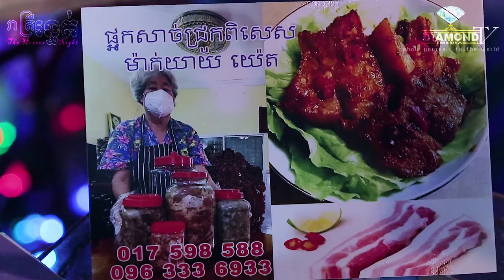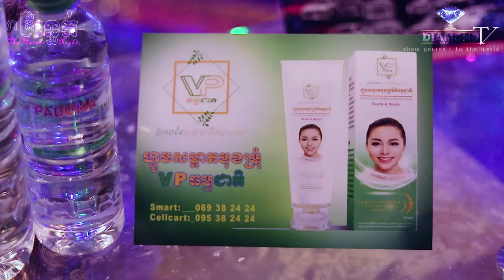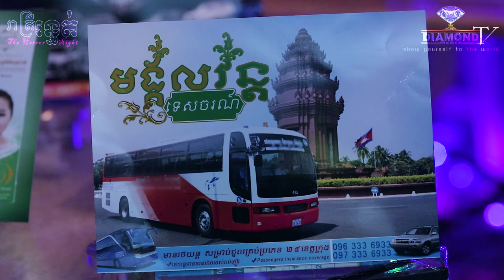លោកគ្រូ មហាជុំ - ឆុង ខែឆ្នាំ មានពិតឬទេ ?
ជួបជាលើទី២ ឯកឧត្តម អ៊ាង គង្គា ហៅលោកគ្រូ មហាជុំ 🥀
ជាឧត្តមទីប្រឹក្សាផ្ទាល់របស់សម្តេចព្រះសង្ឃរាជទាំងពីរគណៈ🙏
-ប្រធានបទៈ  ឆុង ខែឆ្នាំ មានពិតឬទេ ?
ឧបត្ថម្ភដោយ
- ទឹករ៉ែធម្មជាតិ បទុមវន្ត
-VP ធម្មជាតិ
=មានផ្សាយជូន រាល់ថ្ងៃអាទិត្យ ម៉ោង 9:00 នាទីយប់ 😱💀🙋
ក្នុង facebook Page: Diamond Media
-​សម្រាប់អ្នកដែលចង់ចែករំឡែករឿងដែលធ្លាប់ជួបផ្ទាល់
-សម្រាប់អ្នកដែលចង់ ឧបត្ថម្ភៈ
សូមទំនាក់ទំនងតាមលេខខាងក្រោមនេះ